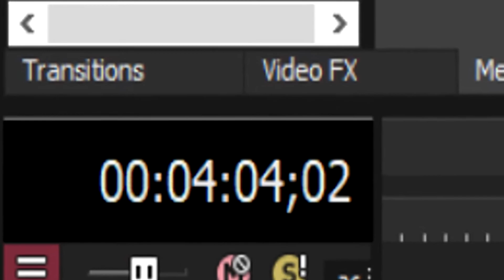Crash Bandicoot TWOC Episode 10 (GhostJam is angry.)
It takes GhostJam close to an hour to beat a boss, and then he blames the game!

Follow our shit homies!!!